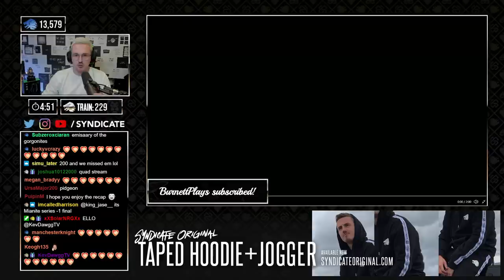The GRAND FINALE! (Mianitian Isles) Episode 70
Hello fellow adventures, all good things must come to and end.. and thus the Mianitian Isles Finale.. Buckle up and prepare for an emotional journey!